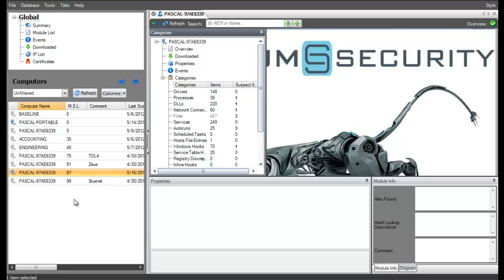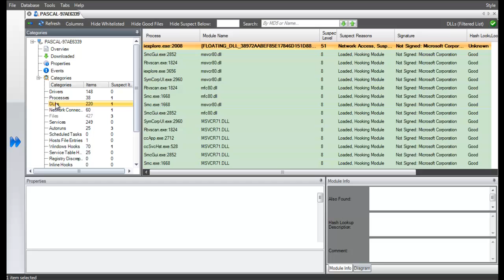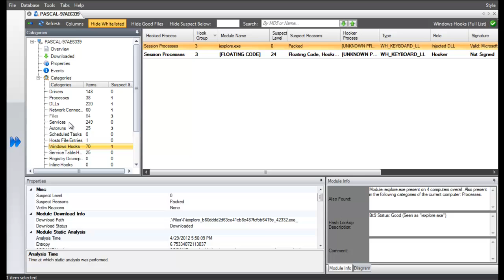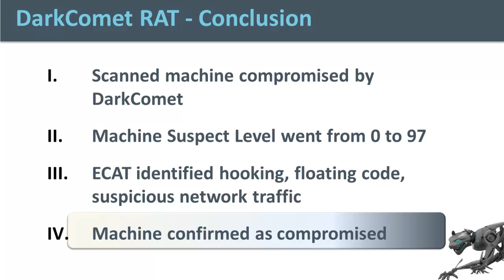DarkComet and ECAT Part 2: Analysis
In Part 2 of a series, we show how you can use ECAT to analyze a machine that has been hijacked by the DarkComet RAT. We show how ECAT identifies the compromise without signatures, and drill down into endpoint analysis. Through network traffic analysis, live memory analysis and floating code detection amongst other techniques ECAT is able to detect malware that AV misses.